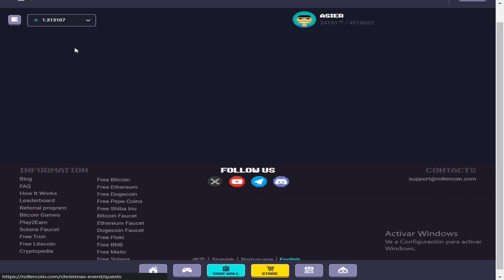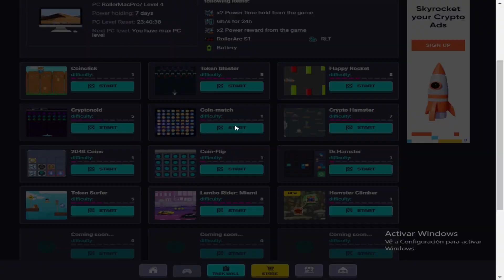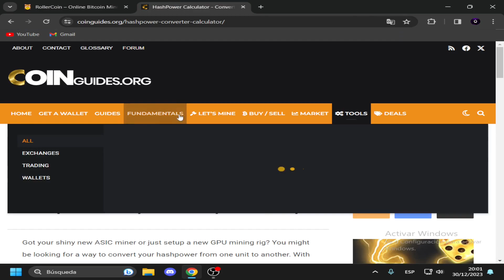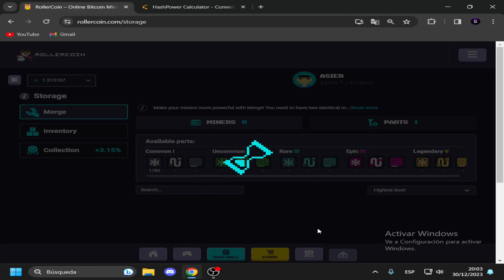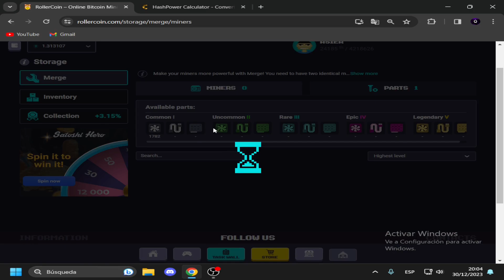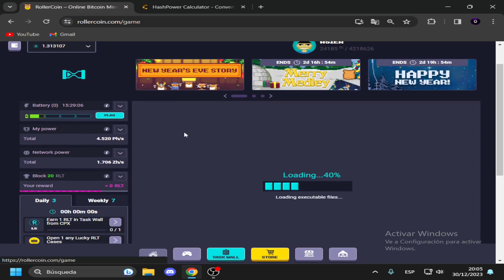💸Juego PLAY TO EARN *GRATIS sin INVERSION* | Mejor juego NFT android 2023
✅En este video te enseño uno de los MEJORES juegos PLAY TO EARN en el que puedes empezar GRATIS sin INVERSION. Se puede jugar desde ANDROID